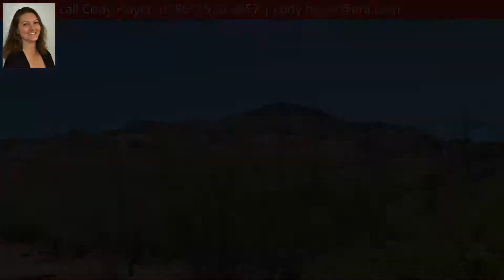TBD S Hidden Valley Rd, Bisbee, AZ 85603 - MLS #167263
Property Description
Gorgeous Arizona wilderness! 36 acres of raw land, perfect for off the grid living. Use your imagination and build the home of your dreams. * At least 5 acres of buildable land.
Directions
From Hwy 92, North on S Rio Vista Rd, L. on W Cll 5, R. on S Via Liberacion, R. on W Red Mountain Rd - when road forks take left (S Hidden Valley Rd). Follow until old cattle pen on R, its hills on Right.